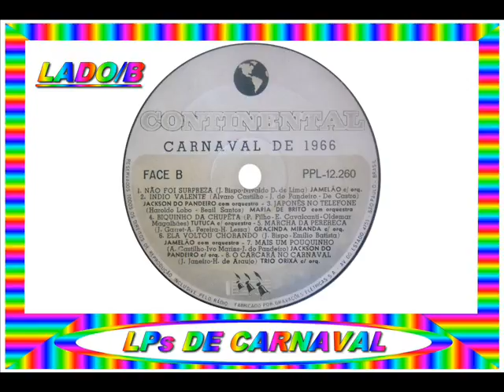07 - BALANÇO DA NEGA - JACKSON DO PANDEIRO - 1966==ARQUIVOS SERAEND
07 - BALANÇO DA NEGA - JACKSON DO PANDEIRO - 1966
.(Álvaro Castilho / Jackson do Pandeiro / De Castro)